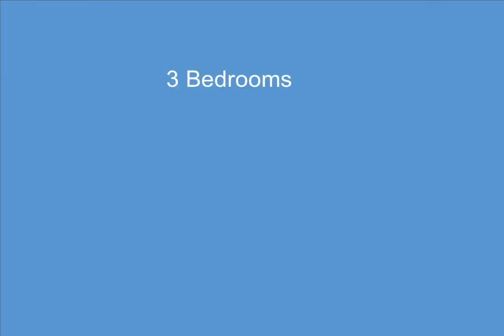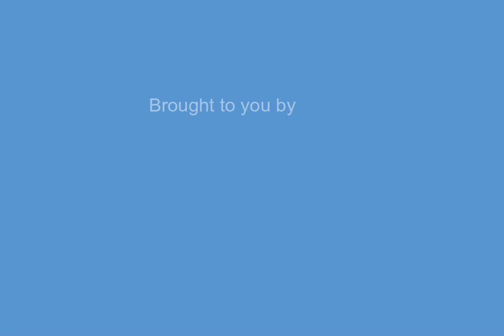1337 Wayburn Street, Grosse Pointe, MI - 20230024265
3 Bedrooms, 1.1  Bathrooms, $320,000, MLS# 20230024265

Charming 3 bedroom Colonial home with alluring vintage appeal throughout. Built in 1923 and boasts several antique leaded doors, oak woodwork, beveled doors and leaded glass windows which add to the home's classic aesthetic. The house has been updated with modern amenities, including a new furnace and air conditioning unit (2019), Wallside Windows (with warranty) and &xA;a new 100amp circuit panel, new sewer line, newer roof and garage door opener. Large pantry off the kitchen and additional storage/pantry in the basement. Hardwood flooring throughout and a natural fireplace for a cozy focal point of the living room. Additional attic space that can be converted into extra living space. Close to local shopping, restaurants and expressways. Enjoy access to the exclusive Grosse Pointe Parks and Grosse Pointe School District.